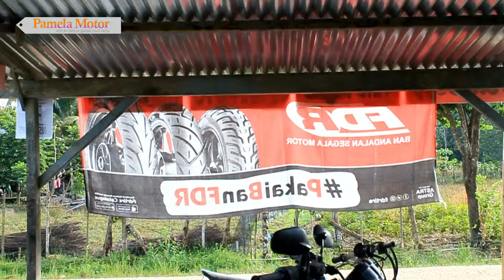MEGAPRO PRIMUS LOMPAT RANTE KECILGANTI PENINDIS RANTE KECIL & KLEP 01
Megapro primus ganti kecil+ganti penindis rante kecil+gante klep.
Kerusakan seperti ini tidak di duga. tiba2 aja ketika di kendarai sii motor berhenti mesinya alias mati. dan akibatnya pas di cek seperti ini. rusak ringan☺